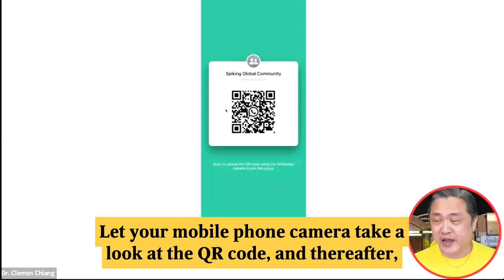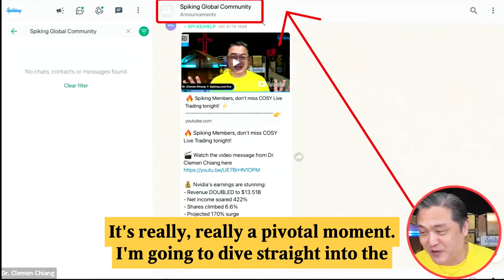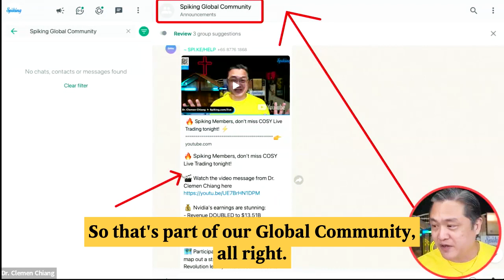#60 Join us at Spiking Global Community!⚡️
🚀 Exciting News Alert! 📣 Have you heard about the "Spiking Global Community"?

🌎📈 This is a game-changer in the world of stock investing! 🚀📊 Join this vibrant community and unlock the power of collaborative insights.

🤝💡 Get ready to ride the waves of market trends and uncover fresh opportunities.

🌊📈 Don't miss out on this revolution in investing! 🌐💰

👍 Let’s Connect!